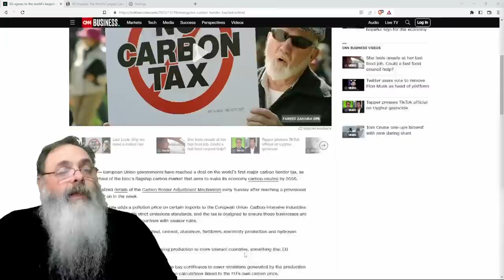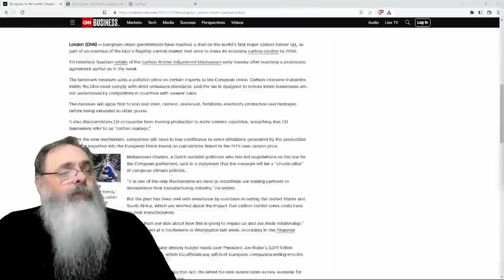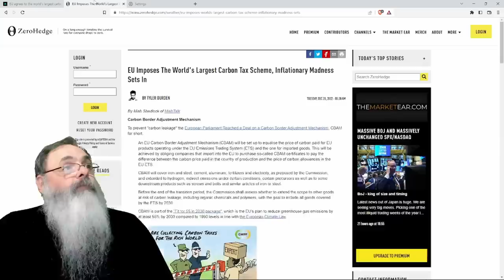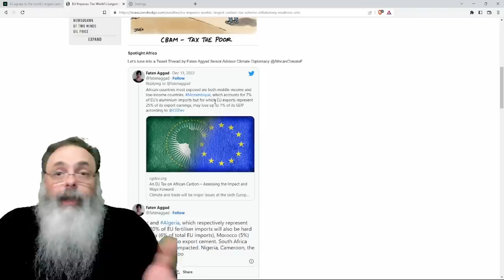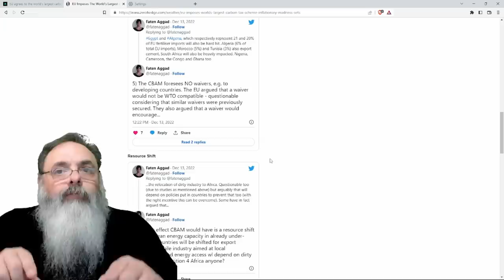EUROPA cria GENOCÍDIO de POBRES ao impor a TAXA de CARBONO para PAÍSES fora da COMUNIDADE EUROPÉIA